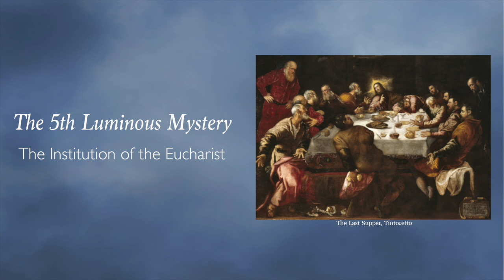Thursday Luminous Rosary - Piano Music Inspirational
Start a conversation with God through praying the Rosary, and grow in love and awe in response to who He is and what all he can do in your life.
The Rosary is a devotion that leads us to meditate on the events of Jesus’ life and passion.  Through the Rosary, Mary brings us closer to her divine Son.  She wraps her loving mantle around us as her own children guiding us to the arms of our Lord and protecting us from the wicked snares of the devil.

Based on scripture, the Rosary begins with The Apostles' Creed summarizing the great mysteries of the Catholic faith. The Our Father, which introduces each mystery, is from the Gospels. The first part of the Hail Mary is the angel's words announcing Christ's birth and Elizabeth's greeting to Mary. The second part of the prayer was officially added by St. Pius V. The Mysteries of the Rosary center on the events of Christ's life. There are four sets of Mysteries: Joyful, Sorrowful, Glorious and the Luminous, which was added by Saint John Paul II in 2002.

Luminous Mystery of the Rosary
Thursday
The Baptism in the Jordan
        God proclaims Jesus is His Son.
        Fruit of the mystery: To Jesus through Mary
The Wedding at Cana
        Jesus performs a surprising miracle at a wedding.
The Proclamation of the Kingdom
        Jesus calls us to do something important.
        Fruit of the mystery: Conversion
The Transfiguration
        Jesus is gloriously transformed.
        Fruit of the mystery: Desire for holiness
The Institution of the Eucharist
        Jesus shares His Body and Blood for our salvation.
        Fruit of the mystery: Adoration